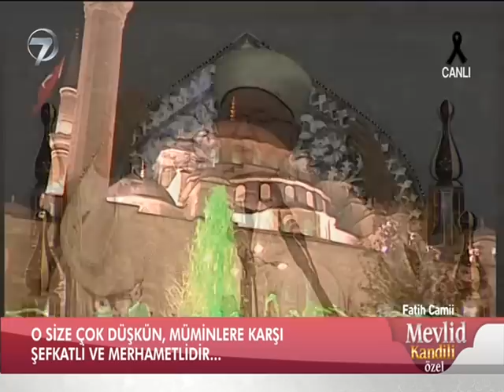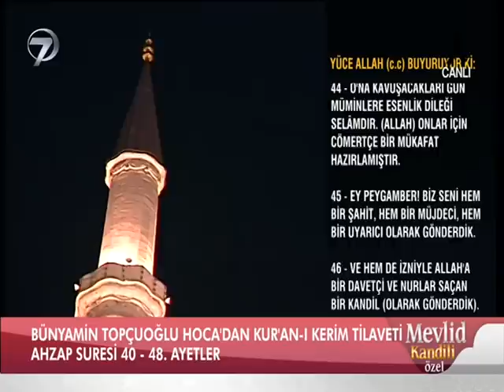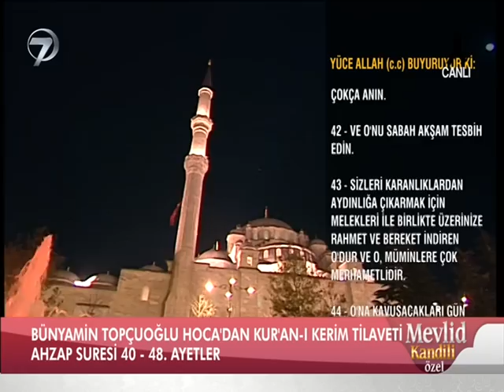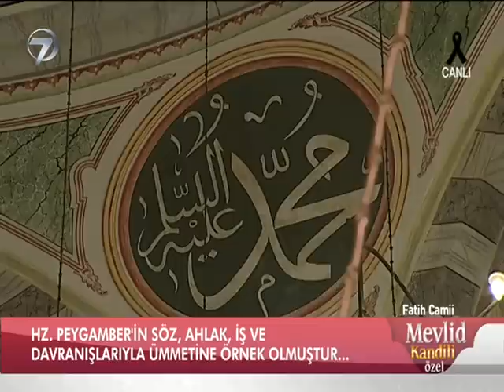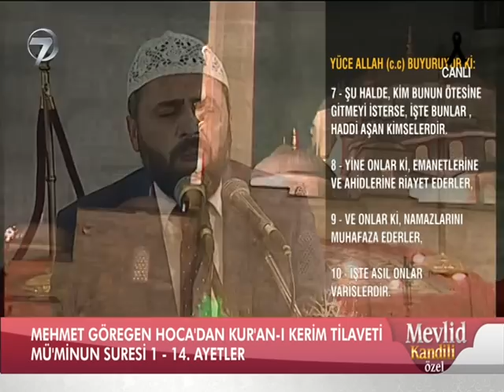Mevlid Kandili Programı - 11 Aralık 2016